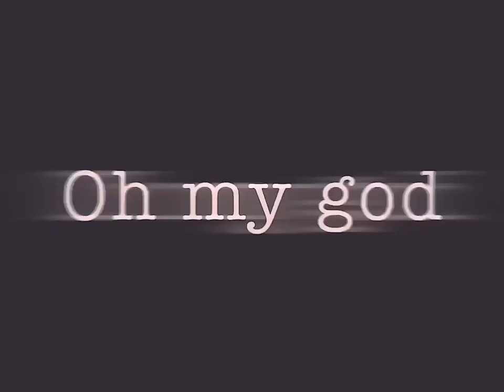Japan edit | Omg | Countryhumans